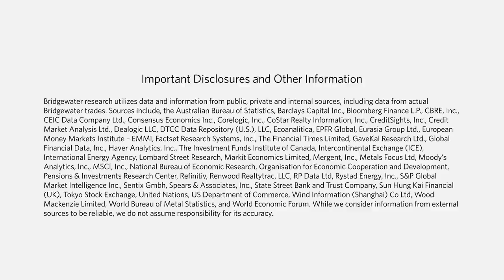Exploring the Future of US-China Relations, Part 2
The US-China relationship will undoubtedly be the most important bilateral relationship impacting the world over the next decade. In this series, Bridgewater Founder and Co-CIO Ray Dalio, former Prime Minister of Australia Kevin Rudd, and Bridgewater CEO David McCormick put the US-China relationship in context. In part two of this three-part series, they explore how economic competition may develop in the coming decade, with a focus on trade, technological development, and capital markets.

Originally released on November 6, 2020.